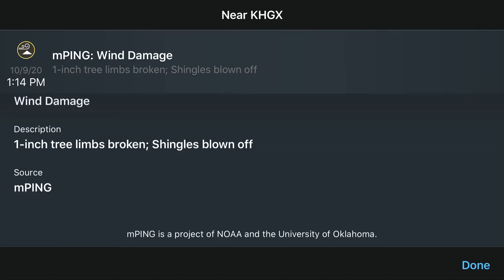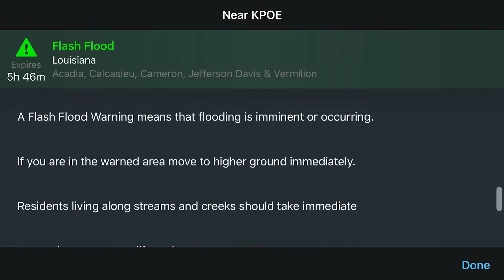Category 2 Hurricane Delta Getting Closer To Making Landfall On Louisiana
This is an important tropical update for Louisiana regarding Hurricane Delta making landfall this evening.